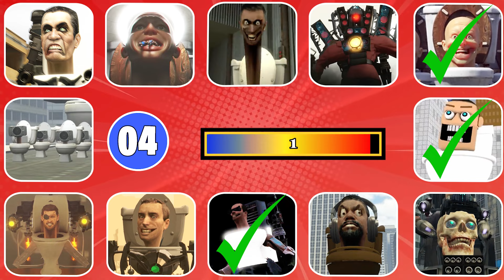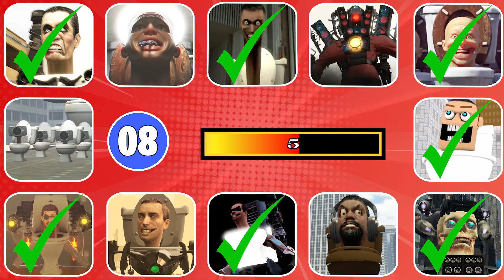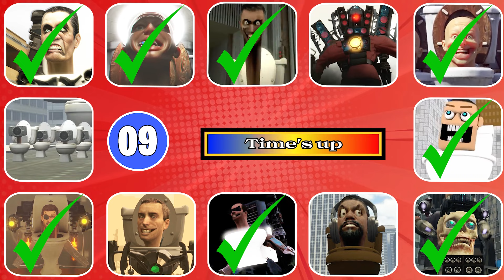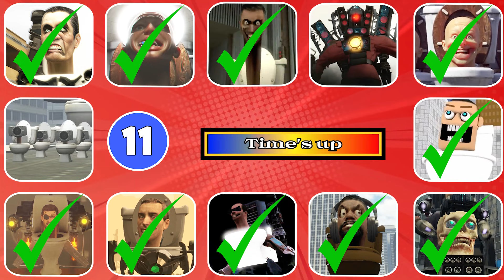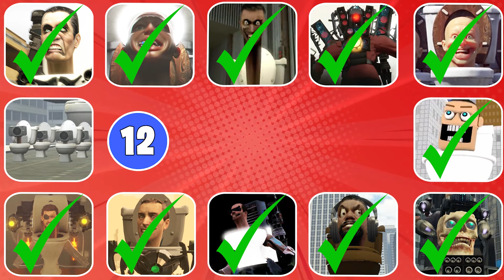GUESS THE MONSTERS VOICE #121 SKULL TOILET GIANT RTX TOILET Skibidi Toilet's Quiz